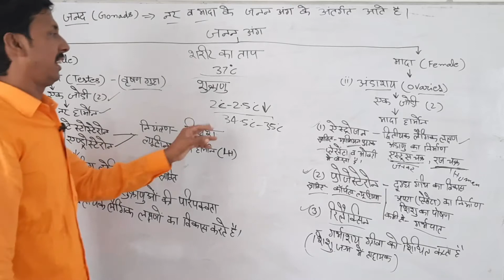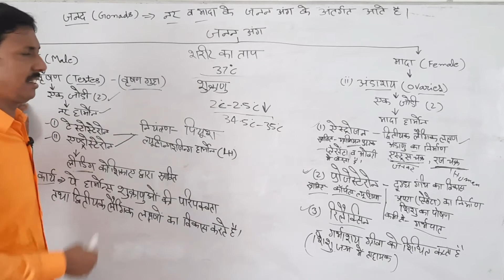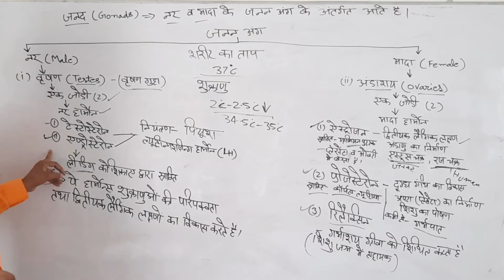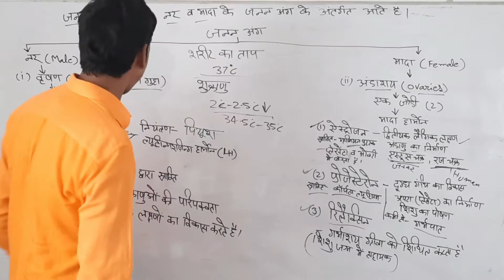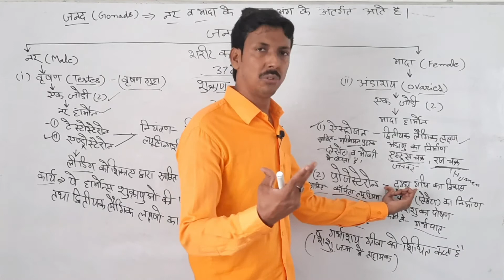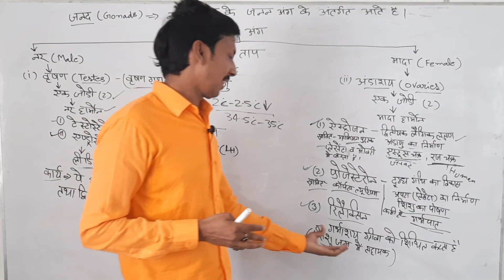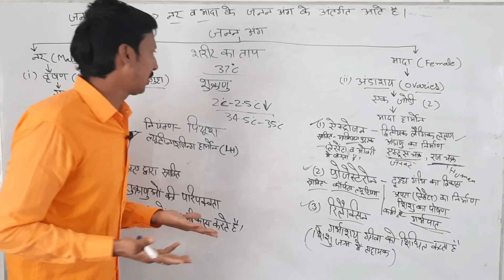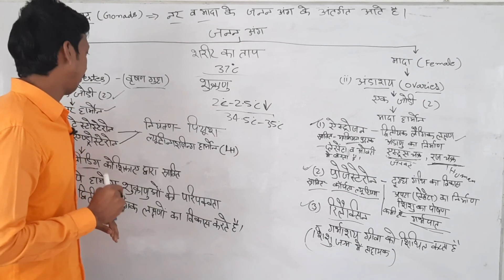Gonad Gland ( जनद ग्रंथि ) || अंतःस्रावि ग्रंथि || स्थिति,स्रावीत हार्मोन, कार्य || RUDRA TUTORIALS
इस विडिओ मे अंतःस्रावी ग्रंथि के अंतर्गत आने वाली ग्रंथि जनद ग्रंथि (Gonads Gland)के बारे मे बताया गया है। Gonad Gland kya hai.